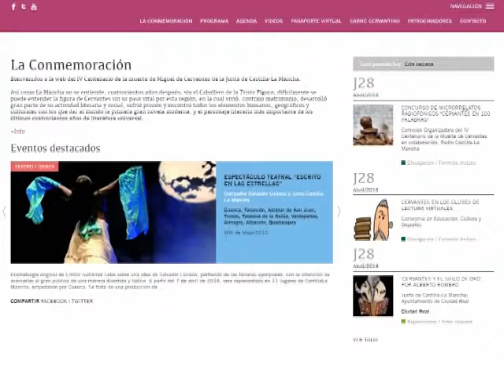IV Centenario de la muerte de Cervantes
Los próximos meses serán idóneos para descubrir la figura de Cervantes. La región celebra por todo lo alto el cuarto centenario de la muerte del genial autor, con una interesante y nutrida agenda cultural. Hay más de 60 eventos programados. Aquí, en nuestra provincia, por ejemplo Sara Baras en el Teatro Circo, o la exposición fotográfica Visiones de La Mancha, de PhotoEspaña.